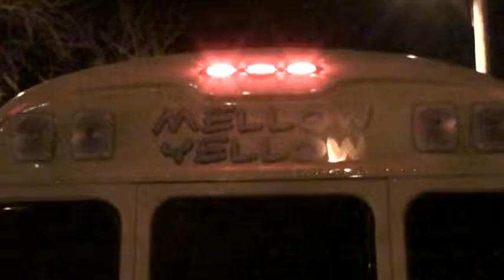Mellow Yellow Party Bus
The Mellow Yellow Kansas City Party Bus in Kansas City is great for weddings, concerts, tailgating,  pub crawls, holiday lighting tours and bachelor and bachelorette parties.
Mellow Yellow Kansas City Party Bus
4112 Pennsylvania Ave #290, Kansas City, MO 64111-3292